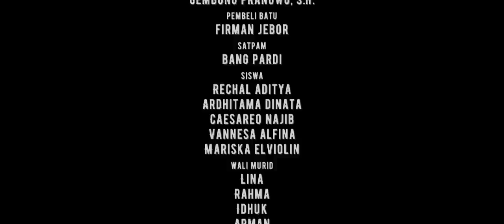BAPAK IBU - DAYINTA ADISTY (Official Music Video)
Judul : BAPAK IBU

Cipt    : DARU JAYA (NDARBOY GENK)

Artis   : DAYINTA ADISTY

Alhamdulillah puji syukur kepada ALLAH  SWT
Single kedua aku ‘’BAPAK IBU’’ ciptaan mas Daru NdarBoyGenk akhirnya rilis
Dayinta mengucapkan terimakasih banyak kepada Mas Daru karena sudah dipercaya untuk membawakan karya yang sangat luar biasa ini.
Harapan kedepannya, semoga lagu ini bisa di terima dan mendapatkan banyak respon positif oleh semua kalangan dan pecinta music Indonesia

Thanks to :
Allah SWT
Papaku dan Mamaku
Dayinta’s Team
Mas Daru and Team
Dan semua pihak yang terlibat dalam project ini

Video Director : Agung Eko. H
Drone : Hendri & Ade logic caffe